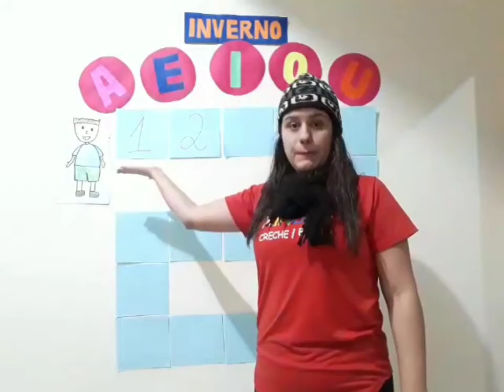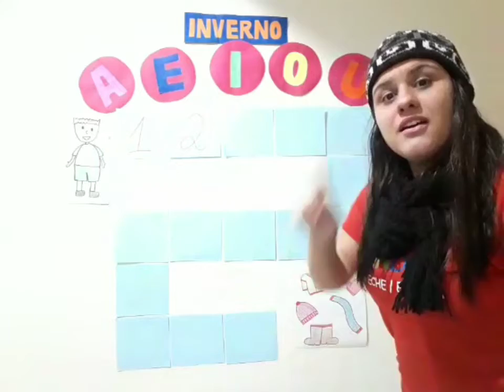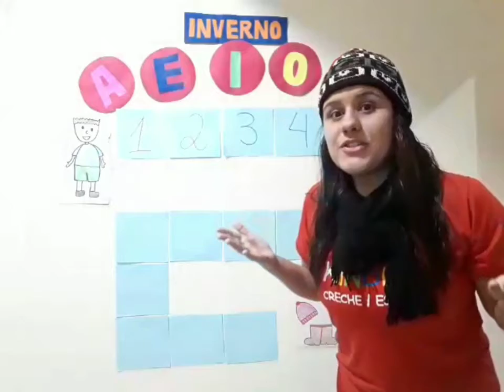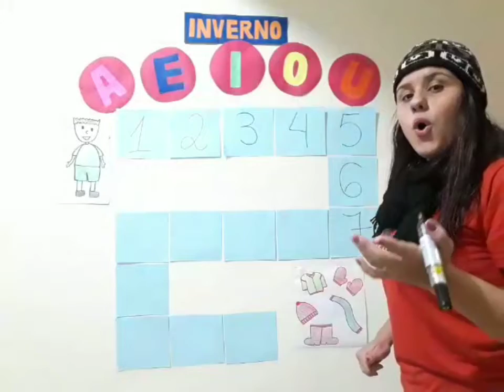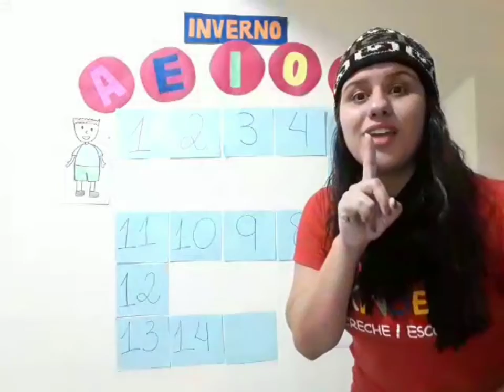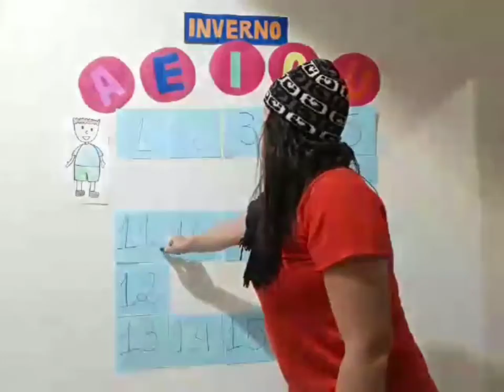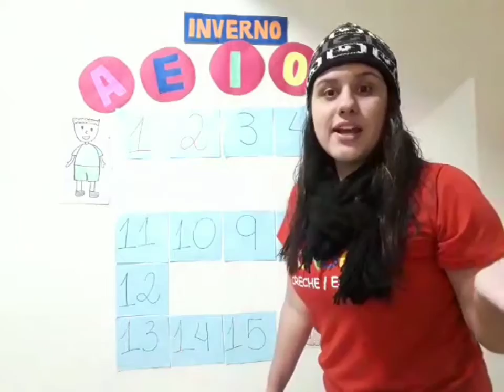Atividade jardim 3 - 18/06/2020